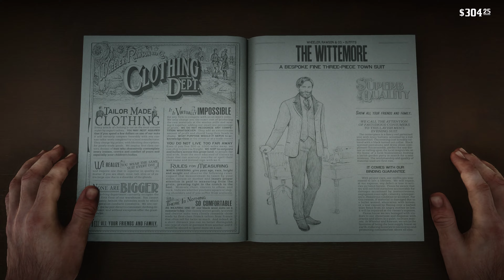Red Dead Redemption 2